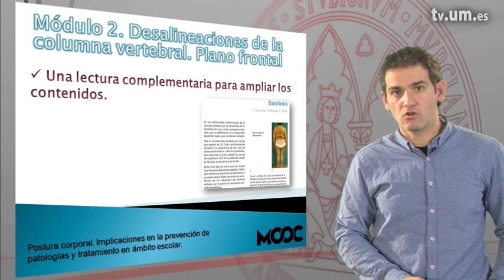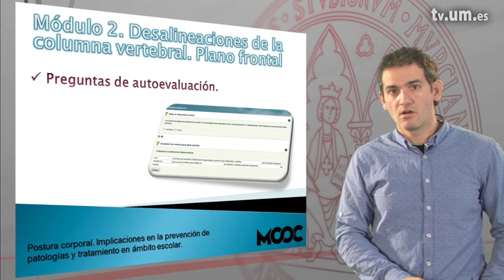Presentación Módulo 2 MOOC Postura Corporal